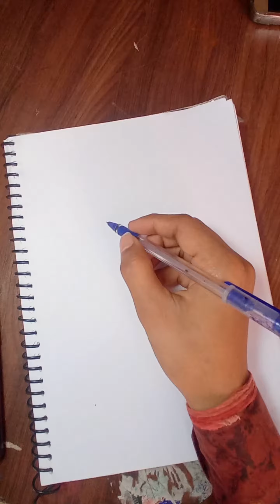Draw with me - Lord Shiva Drawing, Mahadev Drawing, Outline Tutorial 😍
Angry Lord Shiva Drawing, Mahadev Drawing, Outline Tutorial

in this video show you how to draw lord shiva using Sketch method. Step by step for beginners.

paper - Red blue pen
pencil - linc ball pen

Cover tropic:-
How to draw outline of lord shiva
Drawing shiva
Shiva thakur drawing
Shiva drawing outline
Mahashivratri drawing
Shivratri drawing
Mahashivratri drawing easy
Outline tutorial
Outline drawing
Face drawing
Sketch method